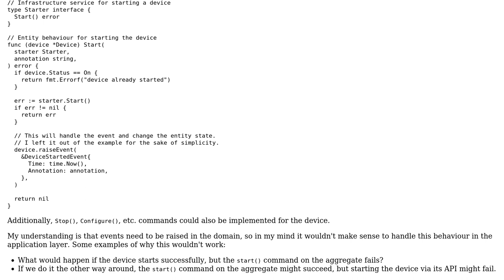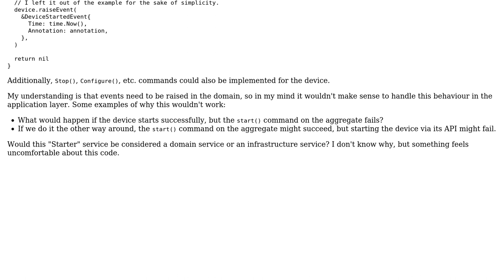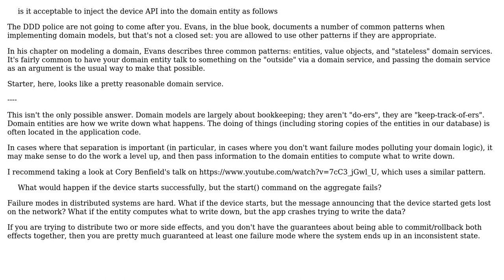How do I implement a domain entity behaviour that depends on some external infrastructure?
Software Engineering: How do I implement a domain entity behaviour that depends on some external infrastructure?

With thanks & praise to God, and with thanks to the many people who have made this project possible! | Content (except music & images) licensed under CC BY-SA | Music | Images & others | With thanks to user VoiceOfUnreason user lennon310 user fanie42 and the Stack Exchange Network Trademarks are property of their respective owners. You are responsible for your own actions.